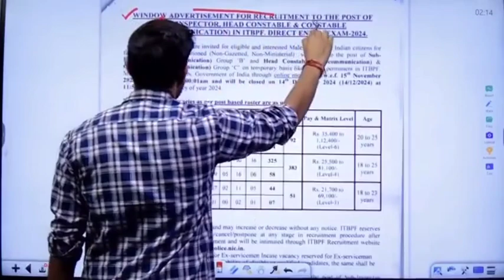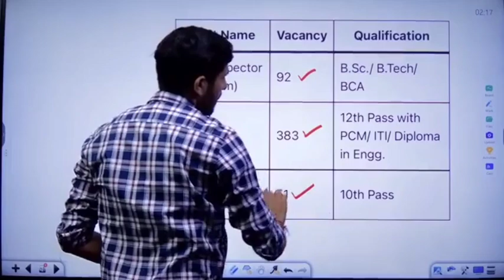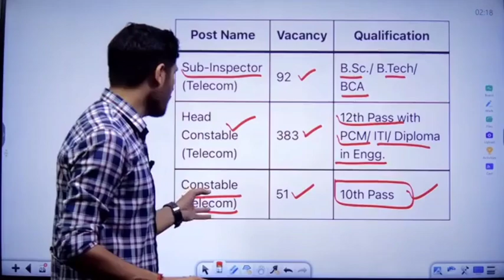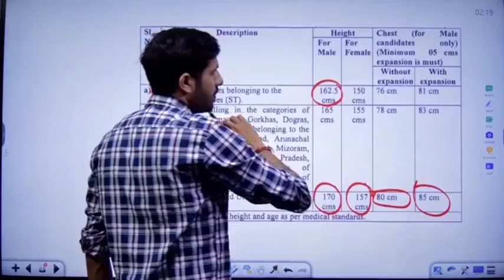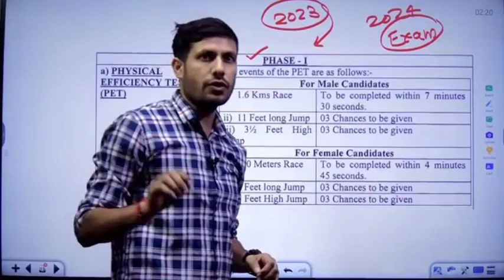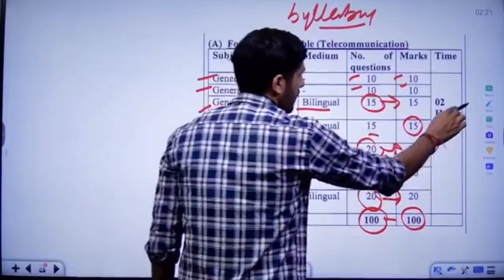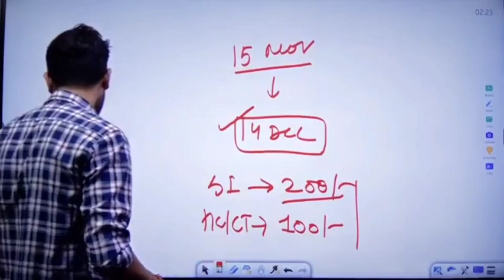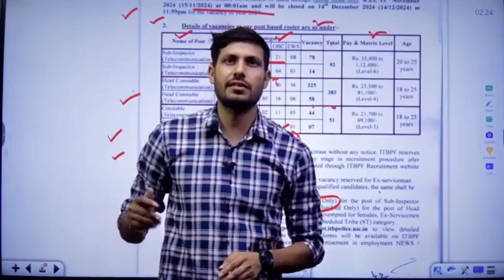ITBP Constable & HC New Vacancy 2024 | ITBP Constable & HC Telecommunication Recruitment 2024 Detail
ITBP Constable & HC New Vacancy 2024 | ITBP Constable & HC Telecommunication Recruitment 2024 Detail | Age, Syllabus Details

What is the last date for ITBP Form 2024?
What is the qualification for ITBP vacancy 2024?
What is the age for ITBP Recruitment 2024?
What is the height requirement for ITBP treatment?
What is the last date to apply for ITBP 2024?
What is the age limit for ITBP 2024?
What is the salary of ITBP driver in 2024?
What is the last date for ITBP application 2024?
What is the ITBP telecommunication selection process?
What is the salary of ITBP telecommunication constable?
What is the full form of ITBP 2024?
What is the qualification of ITBP?
What is the salary of ITBP Level 3?
Itbp telecommunication new vacancy 2024 notification
Itbp telecommunication new vacancy 2024 online apply date
Itbp telecommunication new vacancy 2024 apply online
Itbp telecommunication new vacancy 2024 application form
ITBP Recruitment 2024 Notification PDF download
ITBP login